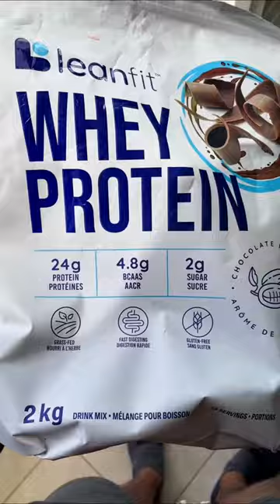How Serious Are Best-Before Dates 🤔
Should you be throwing out your food the day after its "best-before" date? Packages always seem to have a date on them but it's important to know what they mean. There is a difference between "best-before" and "expiry".